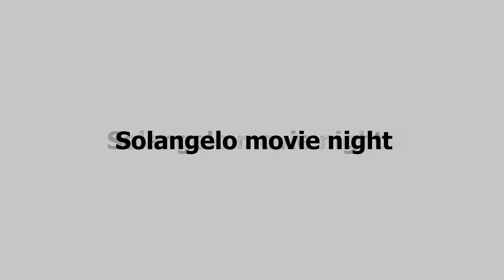Solangelo Movie Night (Valentine's Day) | Percy Jackson cosplay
Hey Demigods!
We hope you all had a wonderfull Valentine's Day even if you spend it alone we hope you loved yourself enough for 2 or maybe even more ;)
Our Social Medias (we are more active there;)